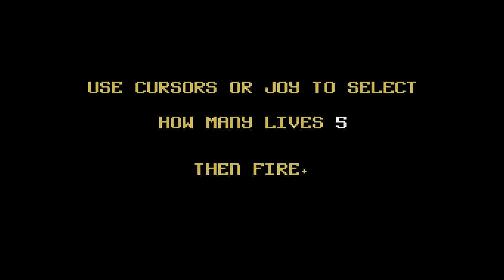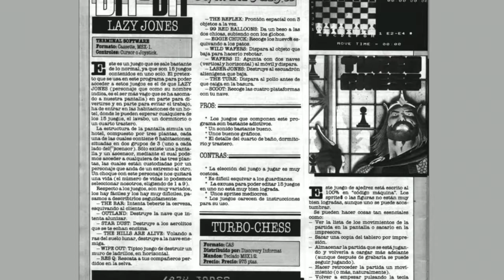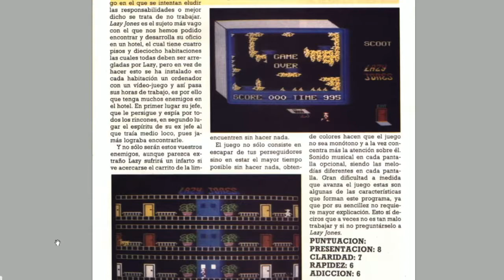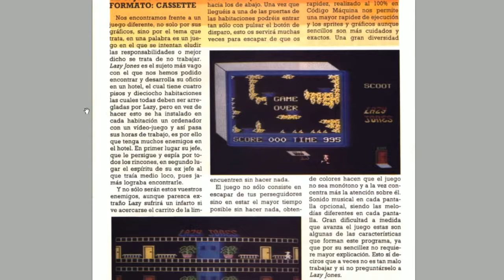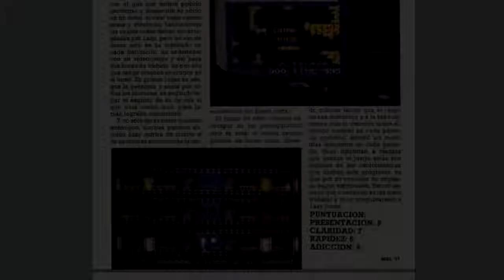Lazy Jones (Terminal, 1985) MSX [559] Walkthrough Comentado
Hoy toca partida comentada al Lazy Jones de Terminal para MSX.